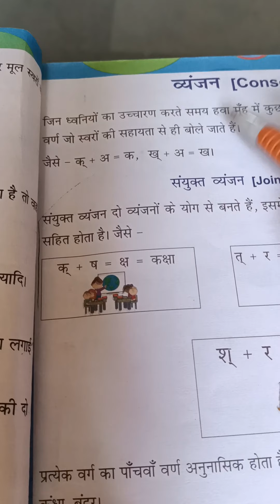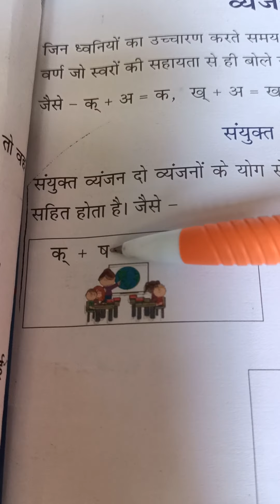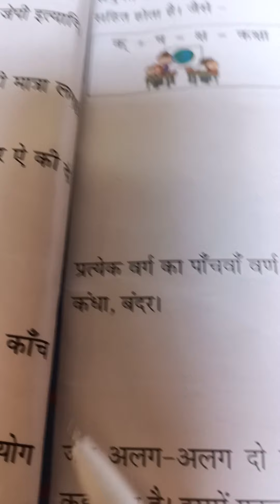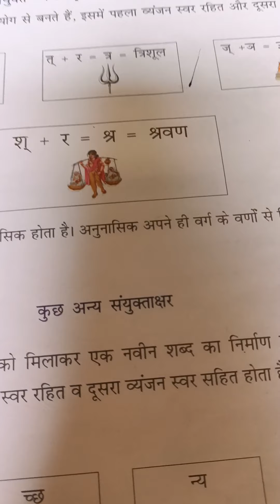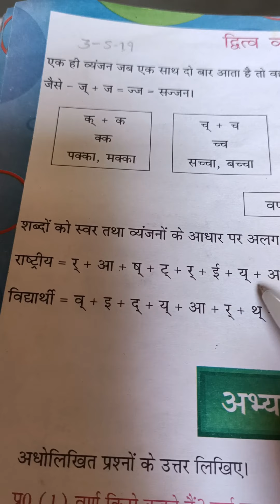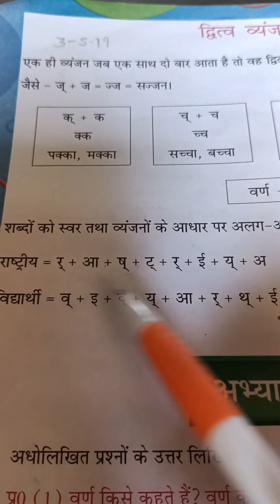lesson 3 class 4th ( Hindi gr) p3